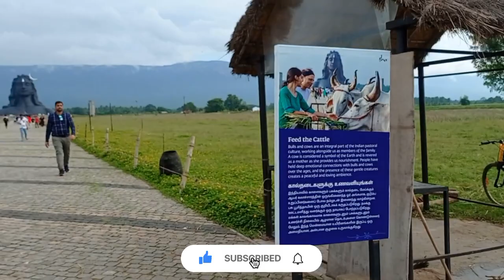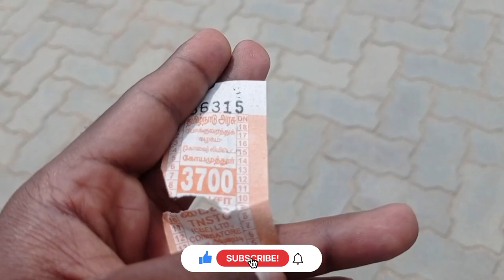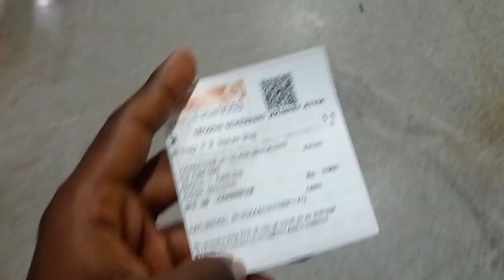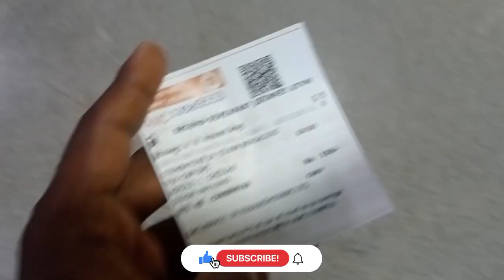ISHA FOUNDATION ADIYOGI 👍 BANGALORE TO COIMBATORE 🙏 VANDE TRAIN JOURNEY🚆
adiyogi statue Bangalore to Coimbatore in one day journey full explain@Adiyogi1008 @ishafoundation @DhyanalingabuildersPromoters